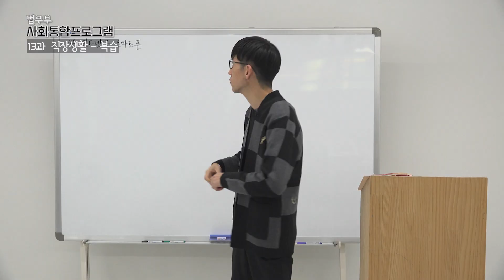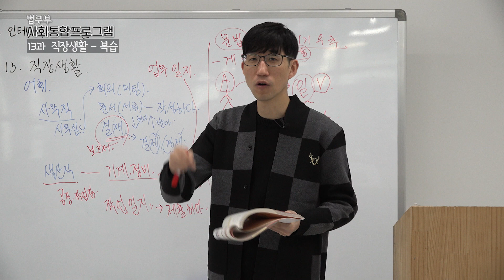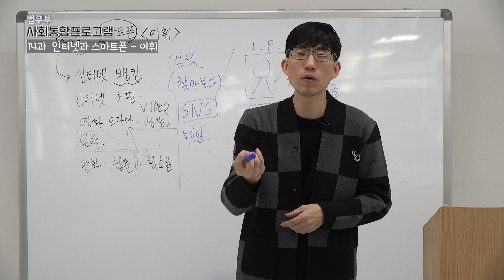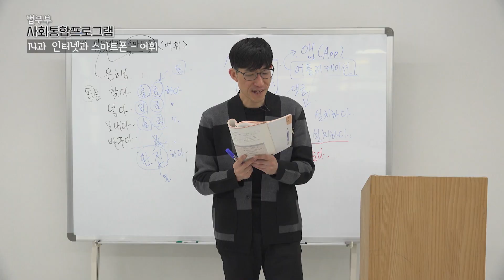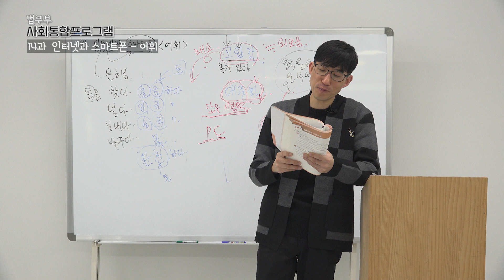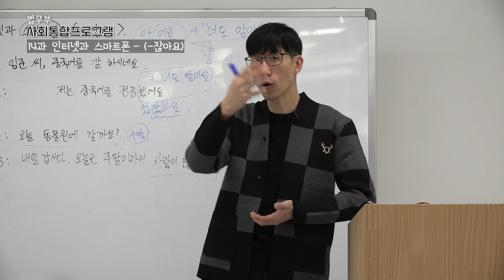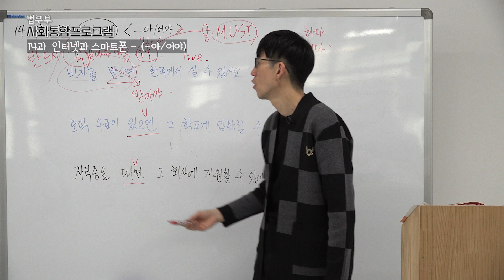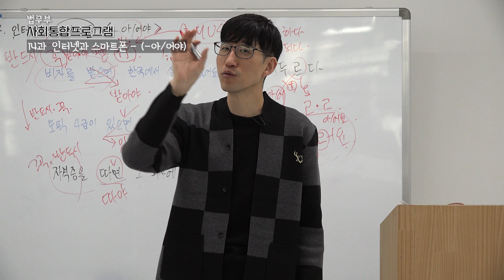딩동댕 다문화어학당 PART14 - 사회통합프로그램(kiip) STUDY 27회 (인터넷과 스마트폰 편)｜다문화TVDA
법무부 사회통합프로그램 강의 (임준 교수)
27편 인터넷과 스마트폰 편

이민자의 안정적인 대한민국사회정착을 위하여
대한민국 법무부에서 실시중인 사회통합프로그램 교육과정을
임준교수의 알기쉬운 강의를 공익채널 다문화TV에서 함께합니다.

법무부 사회통합프로그램 이수시에
1. 귀화신청
2. 영주자격신청
3. 그외 체류자격 신청시 혜택이 주어집니다

📺 다문화TVDA 채널 번호